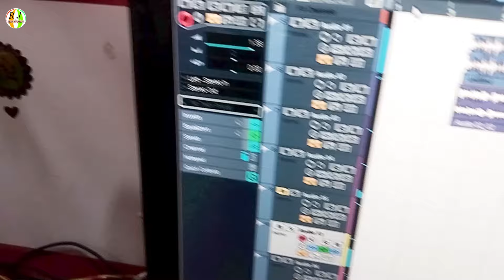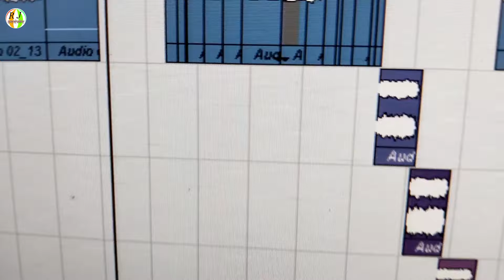पिया निर्मोहिया - चैतावर स्पेशल गीत | स्वर - अरूण बिहारी | Chaitawar Special Song 2024